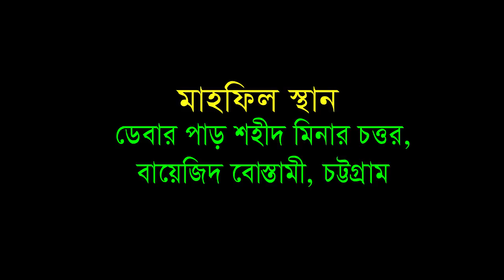চট্টগ্রাম এর বায়েজিদ ডেবারপাড় এলাকায় অসাধারন আলোচনা | Mawlana Rasel Al Kaderi | Bangla Waz | 2018